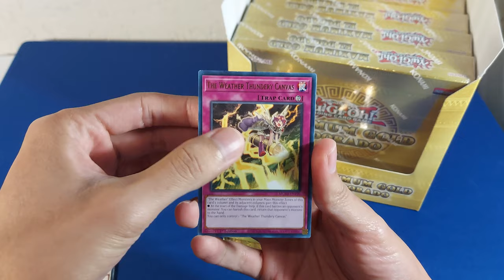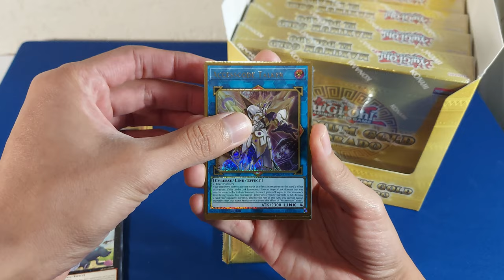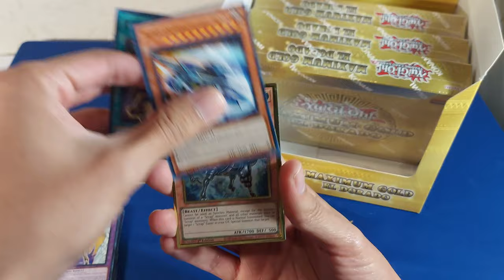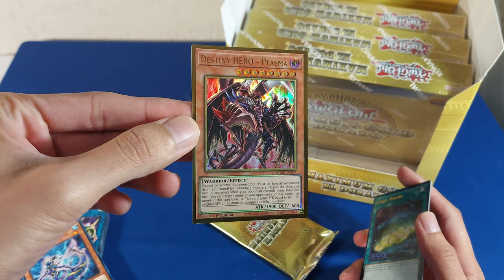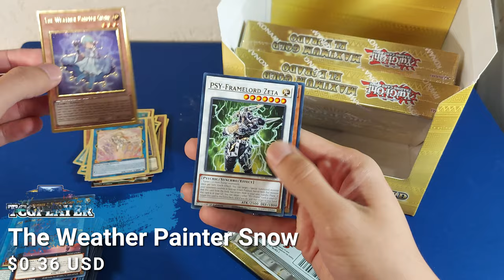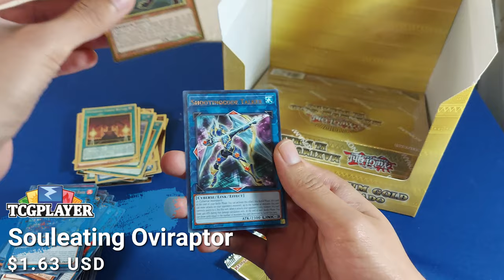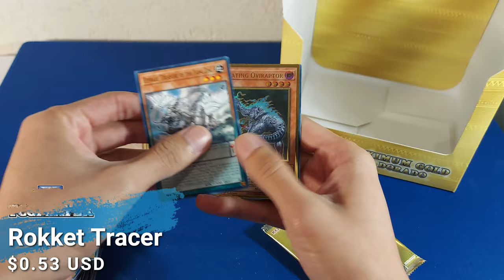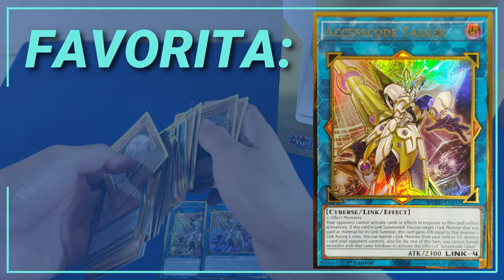Maximum Gold. Rompiendo la matrix, doble accesscode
Unboxing de Maximum Gold El Dorado de Yu-Gi-Oh!, buscando las cartas:
  - Accesscode Talker
  - IP:Masquerena
  - Pot Of Extravagance
  - Chamber Dragonmaid
  - Predaplant Verte Anaconda

¿Las conseguiremos?

0:00 Intro
0:20 Ficha Técnica
0:47 Checklist
1:08 Caja 1 - AC1
4:04 Caja 2
6:36 Caja 3
8:46 Caja 4
10:17 Caja 5 - AC2
11:58 Resumen
12:14 Top 5
12:22 Favorita